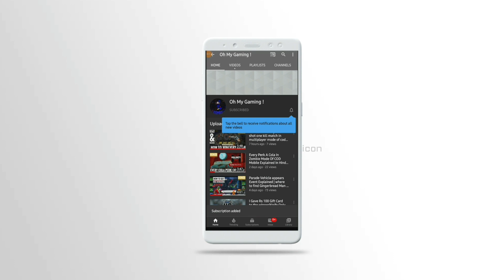Can You Stick Hive On MQ-27 Dragonfire? | Can You Stick Hive On your Teammates? | Mythbusters Ep. 3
Hello guys in this video we have busted some of the myths regarding cod mobile in this video with proofs .